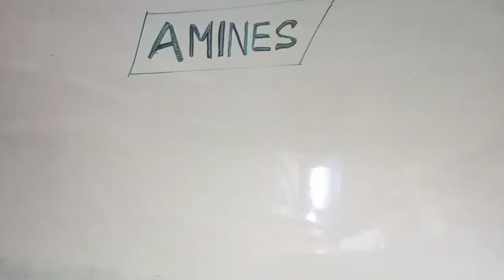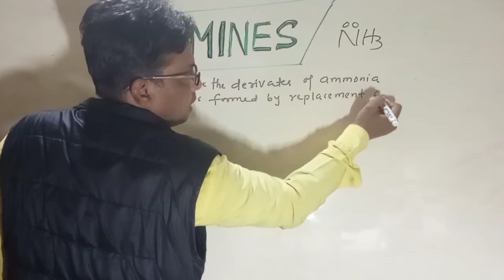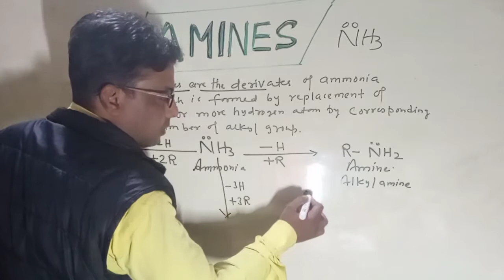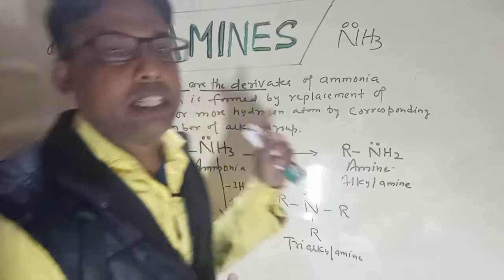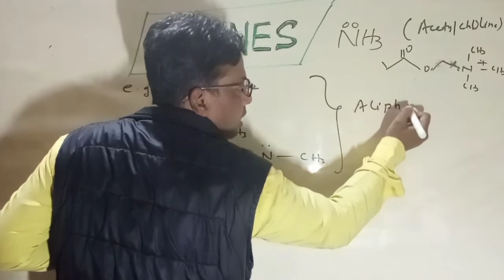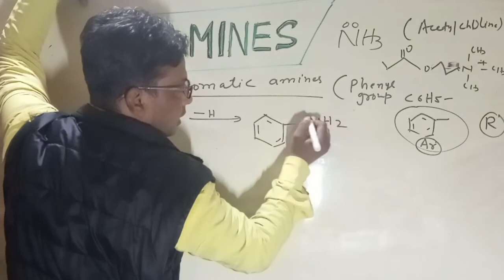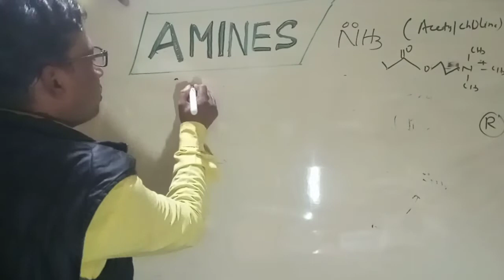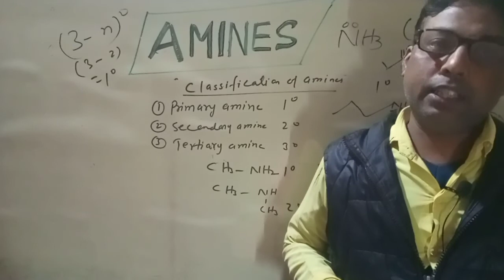Amines (Lecture 1) | JEE NEET Chemistry | Kite Science